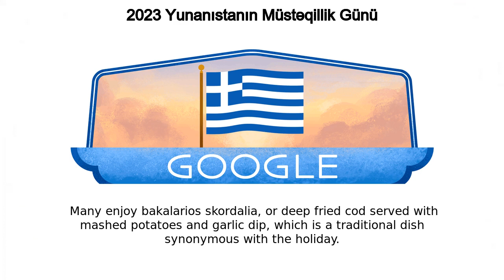2023 Yunanıstanın Müstəqillik Günü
2023 Yunanıstanın Müstəqillik Günü google doodle was shown on the google home page in multiple countries.
Today’s Doodle celebrates National Day, or Independence Day, in Greece! On this day in 1821, the Greek people started their fight for freedom against the Ottoman Empire Every year, citizens take the day off and gather to watch parades throughout the country  School children march through the streets dressed in national colors, and wave the Greek flag around to show their pride On National Day, almost all businesses are closed except for the famous Acropolis Museum  Many enjoy bakalarios skordalia, or deep-fried cod served with mashed potatoes and garlic dip, which is a traditional dish synonymous with the holiday Happy National Day, Greece! The very first Doodle was published way back in 1998, and was a bit of a joke from Google founders Larry Page and Sergey Brin to remind Googlers they would be out of office for Burning Man The first animated Doodle premiered on Halloween 2000 In 2009, Google created the first same-day Doodle when water was discovered on the moon Google maintains a public archive where you can check out every Doodle ever made Like, Share and Subscribe to Doodle Catalog for more such amazing doodles